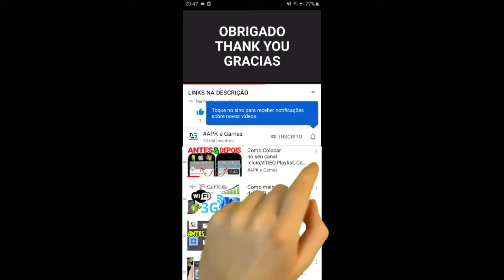BOMBASTIC BROTHERS HALLOWEEN DIA DAS BRUXAS ASSUSTADOR EVENTO O MINUTO DO PESADELO GAMEPLAY #5